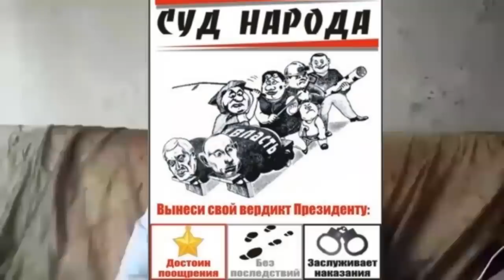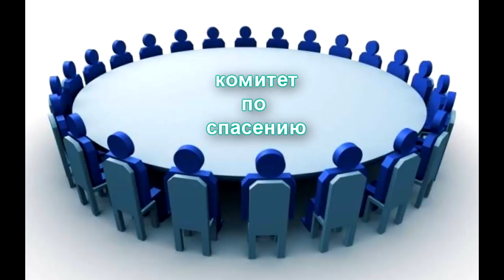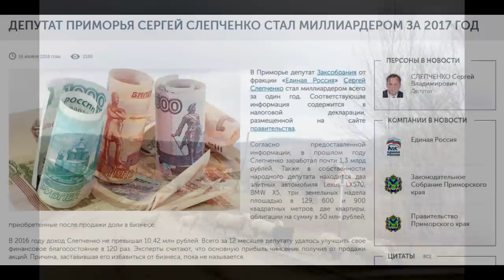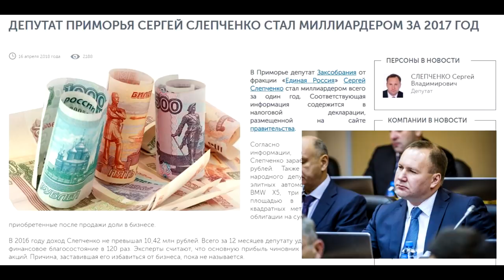🐷 Что нужно сделать с депутатами. 🏡 Выход для России (2)